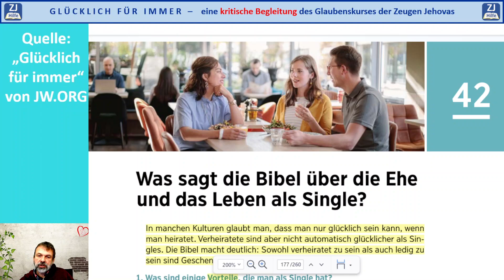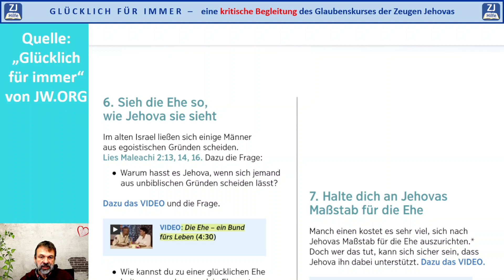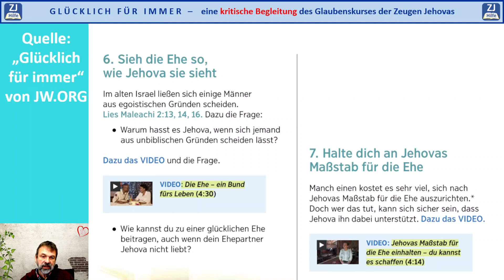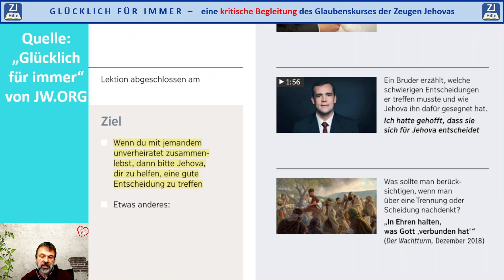Glücklich für immer? - Kapitel 42 - Was sagt die Bibel über die Ehe und das Leben als Single?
Die Kommentarmöglichkeit ist bei diesen Kurs-Videos ausgeschaltet.
++HAUPTQUELLE
ist das Buch „Glücklich für immer“ welches die Wachtturmgesellschaft unter diesem Link veröffentlicht hat.

Lade „Glücklich für immer“ als PDF-Datei herunter und du bekommst Zugang zu allen Videos und Wachtturmartikel, die in diesem Video besprochen werden.
Die PDF-Datei stellt die Links zu weiterführenden Inhalten zur Verfügung.

JW.ORG - Video: Jehovas Maßstab für die Ehe einhalten – du kannst es schaffen!

++WIE DU DIE VIDEOS NUTZEN KANNST
Jehovas Zeugen führen ihre Gesprächspartner immer öfter durch Videoclips zum Thema. Die hier angebotenen Videos können fundierte Gegenargumente anbieten.
Teile dieses Video mit deinem Gesprächspartner und rede konzentriert über genau dieses Thema. Bei Fragen stehe ich gern zur Verfügung. Da ich selbst nie ein Zeuge Jehovas war, ist es auch für jeden Zeugen erlaubt, diese Videos anzusehen.

1.) Erfahrungsaustausch
Schreibe deine Erfahrungen in die Kommentare, oder mir persönlich per Mail . Da ich mich ganz bewusst als Jünger von Jesus verstehe, möchte ich immer weiter lernen. Gerne kannst du auch die Schwächen meiner Argumente aufzeigen. Gegebenenfalls werde ich dann das betreffende Video mit neuer Erkenntnis ersetzen. Somit hilfst du bei der Verbesserung.

2.) Helferkreis
Aufbau eines Helferkreises von bekehrten Christen, die Jehovas Zeugen, welche die WTG verlassen, moralisch und biblisch zur Seite zu stehen. Ein monatlicher Gedankenaustausch über die Plattform Jitsi-meet ist dazu angedacht. Jitsi ist direkt online nutzbar und braucht keine Installation. Wenn dich das interessiert, schreibe mir eine Nachricht.